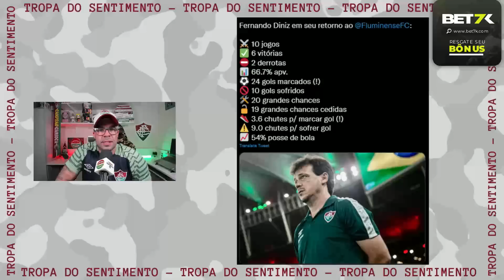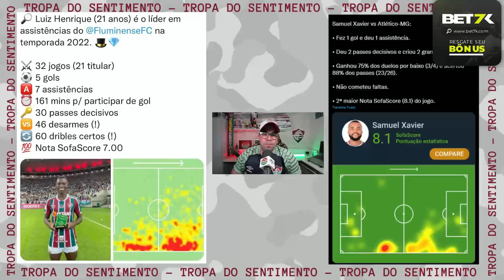🚨 VOU TE DAR 5 MOTIVOS PARA VOCÊ ACREDITAR QUE O FLUMINENSE BRIGARÁ PELOS TÍTULOS DO BR E DA CB